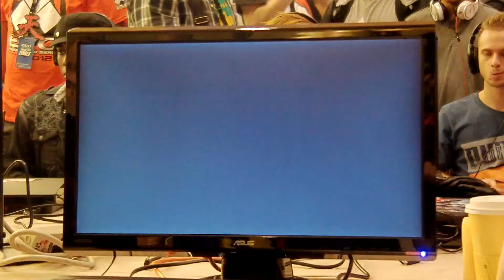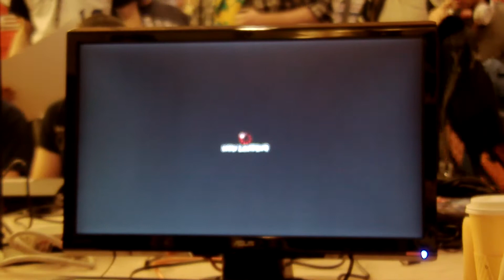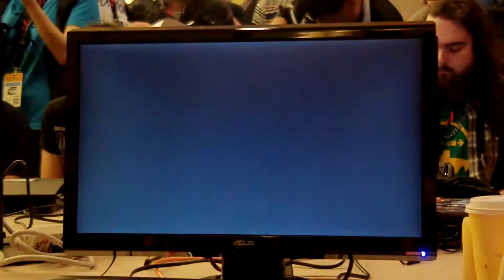AG LuckyD (Dhalsim) v Abel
EVO 2012 pools. Not sure who the Abel player is, comment if you know and I'll update.